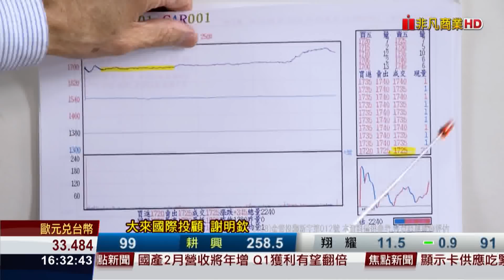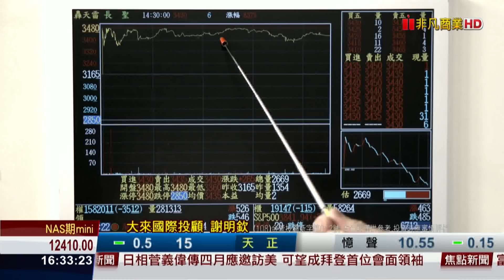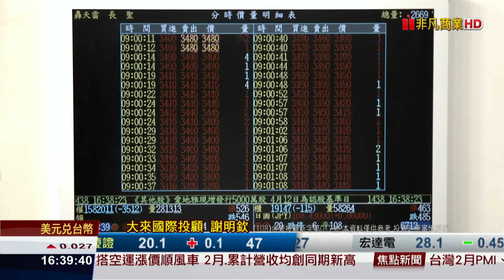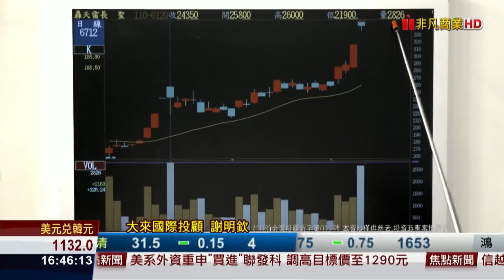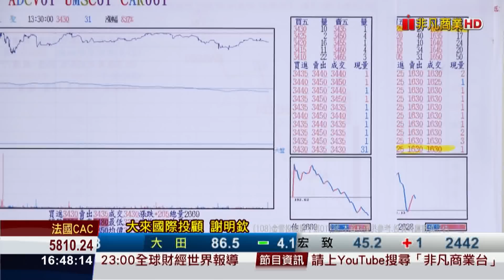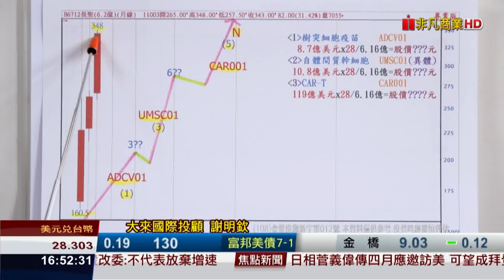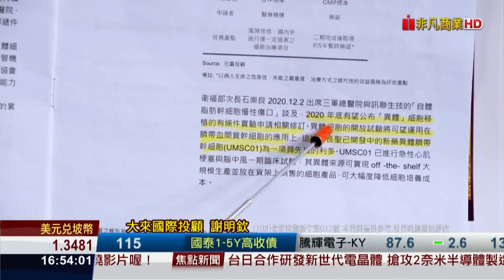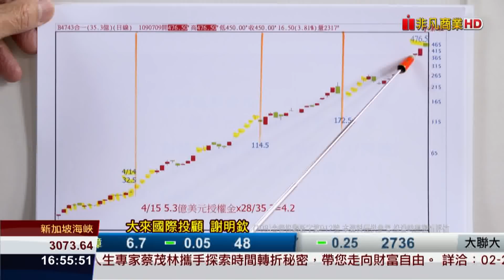20210308前進關鍵碼 被低估的生技股王 即將引爆的大商機 長聖細胞商品化 獨佔仟億市場